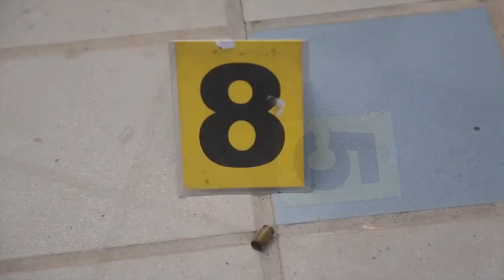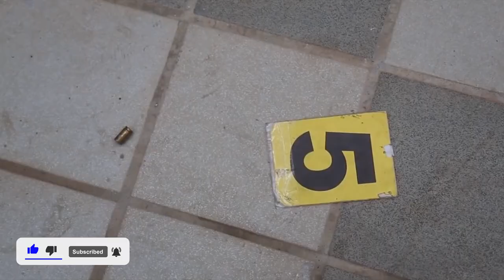ជនល្មើសជំរិតយកប្រាក់ ១លានដុល្លារ តែត្រូវអាវុធហត្ថបាញ់ស្លាប់៤នាក់ មានម្នាក់ជាអតីតតៃកុងឡានម្ចាស់ផ្ទះ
Video Next:
តោះស្ដាប់ការទស្សន៍ទាយ! មកដឹងពីស្ថានភាពសុខភាព និងស្នេហារបស់ឆ្នាំទាំង១២ សម្រាប់ឆ្នាំ២០២១នេះ